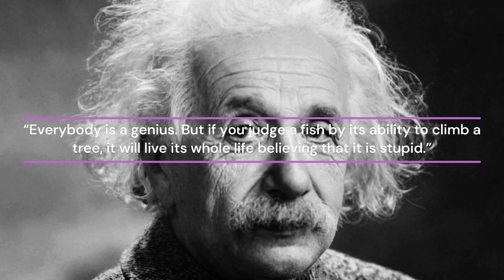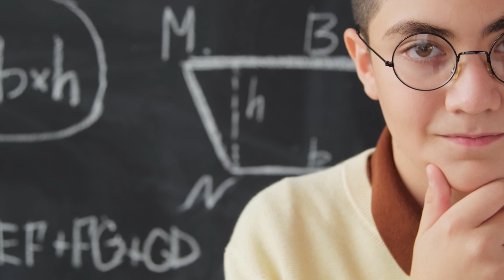Sandeep Maheshwari on Albert Einstein's Insights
@InspireMind2023 In this thought-provoking video, Sandeep Maheshwari delves into the profound insights and wisdom of the legendary Albert Einstein. Join him on an enlightening journey as he shares the remarkable story of how Einstein's theories impacted his own life and shaped his path to enlightenment.

Discover the hidden treasures of Einstein's wisdom as Sandeep Maheshwari uncovers the revolutionary ideas that rewrote the laws of physics, challenged traditional thinking, and paved the way for countless scientific advancements. Gain a deeper understanding of the profound impact Einstein's insights can have on our personal growth and quest for knowledge.

With his signature storytelling style, Sandeep Maheshwari unravels the intricate concepts, theories, and philosophies that made Einstein a true intellectual giant. Explore the profound connection between science and spirituality as Maheshwari uncovers the parallels that exist between Einstein's discoveries and the principles of life transformation.

As you immerse yourself in this video, you will not only gain valuable insights into the enlightened mind of Albert Einstein, but you will also be inspired to embrace your own journey towards personal growth and self-discovery. Sandeep Maheshwari's engaging narration and relatable examples will captivate your attention and deepen your understanding of this thought-provoking topic.

Unlock the wisdom of one of history's greatest minds and embark on a transformative voyage alongside Sandeep Maheshwari. Let his profound knowledge and engaging storytelling guide you towards an enlightened perspective on life, science, and the pursuit of knowledge.